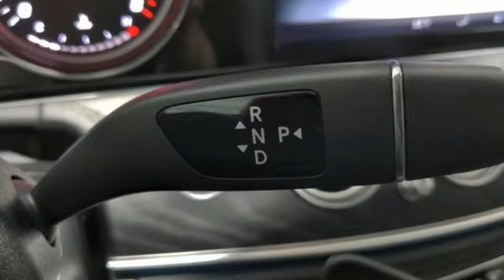Certified 2019 Mercedes-Benz E-Class Lynnwood WA Seattle, WA L5360P - SOLD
Year: 2019
Make: Mercedes-Benz
Model: E-Class
Trim: E 300 4MATICA®
Engine: 4 2.0 L
Transmission: Automatic
Color: designo Diamond White Metallic
Interior: Black
Mileage: 30688
Stock #: L5360P
VIN: WDDZF4KB4KA530714
*FACTORY CERTIFIED PRE-OWNED!* 1 Year Unlimited Mile Warranty on top of any remaining portion of the original 4-year/50,000 mile warranty. This is a beautiful white E300 4MATIC(R) with Black MB-Tex and accented with Natural Grain Black Ash Wood Trim. It is a one owner vehicle with no accidents or damage reported to CARFAX. It is nicely equipped with: Premium Package $1,750: Keyless Go Comfort Pack, Hands-Free Access, Electric Trunk Closer, KEYLESS-GO, Inductive Wireless Charging w/ NFC Pairing, Sport Styling: AMG Body Styling, Mercedes-Benz Star in Grille, Sport Interior, Sport Exterior, AMG Body Cladding, Parking Assistance Package $1,290: Parking Package w/ Surround View System, Active Parking Assist, Surround View Camera, 3-Spoke Multifunction Steering Wheel, All-Season Tires, 18 5-Spoke Wheels, 115V AC Power Outlet $115, Wheel Locking Bolts $150, LED Logo Projectors $275, Blind Spot Assist $550, Panorama Sunroof $1,000, Heated Steering Wheel $250, Black Headliner, Lowered Suspension w/ Selective Damping, Natural Grain Black Ash Wood, Burmester(R) Surround Sound System $850, Pre-Wiring for Rear Seat Entertainment and Comfort Adapter $170, Heated Front Seats SUBTOTAL $63,915 DESTINATION &DELIVERY $995 *TOTAL $64,910 **1.99 percent APR for 36 months at $28.64 per month per $1,000 financed to Mercedes-Benz Certified Pre-Owned CPO Qualified customers only. Certified Pre-Owned (CPO) model Year (18, 19, 20 A, C, E, CLA, GLA, GLE, GLC, GLS, S) Not everyone will qualify. Excludes leases and balloon contracts. Minimum finance term applies. Available only at participating authorized Mercedes-Benz dealers through Mercedes-Benz Financial Services (MBFS). Subject to credit approval by MBFS. Must take delivery of vehicle before September 30th, 2021. Rate applies only to Mercedes-Benz Certified Pre-Owned model vehicles listed. See your authorized Mercedes-Benz dealer for complete details on this and other finance offers.

Address:
17800 Highway 99